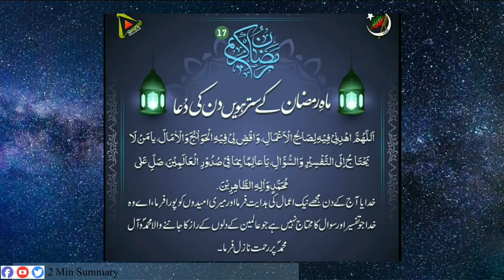17th Ramadhan | Dua & Sawab | Arabic Urdu Hindi | Only Urdu Audio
17th Ramadhan | Dua & Sawab | Arabic Urdu Hindi | Only Urdu Audio
This is a very short video and presents daily dua of Ramadhan Kareem.
Narration by Qari Ishfaq Hussain.

Similar titles on Ramadhan Dua include (you may skip these)
DUA YA RAMADHAN, THIS DUA WILL GIVE YOU THE MOST BLESSINGS IN RAMADAN | OMAR SULEIMAN, EXCLUSIVE: Translation - Khatam ul Qur'an Dua Ramadhan 1440 by Sheikh Sudais, 27th Ramadan 1440 Dua al Qunoot By Sheikh Sudais, Ramadan Dua · Maulana Tariq Jameel | Islamic Relief Canada, POWERFUL DUA TO GET HELP OF ALLAH IN RAMADAN FASTING 2020 - دعاء يساعد الله في صوم رمضان, Ramadan Dua · Imam Khalid Latif | Islamic Relief Canada, The Ultimate Ramadan Dua In English by Ammar AlShukry, SECOND 2ND ASHRA DUA - 11 - 20 RAMADAN 2020 DUA - Must Listen!, 29th Ramadan 1440 Makkah Khatam al Quran Dua by Sheikh Sudais, Ramadan Dua'a - Ramadan 2020 - Islamic Relief USA, Beautiful Dua for Ramadan, Dua & Ramadan by Ustadh Majed Mahmoud, RAMADAN 2020: DUA FOR FIRST 10 DAYS | REPEATED x100 | Ya Hayyu Ya Qayyum bi-Rahmatika astagheeth, and LISTEN BEFORE RAMADAN 2020 STARTS ᴴᴰ - DUA SUPPLICATION!,
Also, 17th Ramadhan | Sayed Bilal Rizvi, 17th Ramadan Dars Recording | Muhammad Tariq Mahmood, Ramadhan 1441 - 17th Night - May 10th 2020, Moulana Khalid: Invisible Army, Invisible Enemy 17th Ramadhan 2(AH), Sayyid Muhammad Alawi Al Maliki - Lesson in Masjidil Haram (17th Ramadhan), 17th Ramadan 1441 Makkah Taraweeh Sheikh Mu'ayqali, 17th Ramadan 1440 Makkah Taraweeh Sheikh Shuraim, Day 17 - Ramadan 1441 / 2020 Makkah Taraweeh - Abdullah Awad Al Juhany - Sheikh Maher Al Mueaqly, Eve 17th Ramadhan 1441, 17th Ramadan 1439 Makkah Taraweeh Sheikh Baleela, 🔴LIVE|| Night of 17th Ramadhan by Maulana Syed AbuTalib _1441_10th May'20, Seminar: Introduction to Week of Ramadhan - Eve 17th Ramadhan - 10/05/2020, and 18th taraweeh 10th May 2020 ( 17th Ramadhan 1441 ).